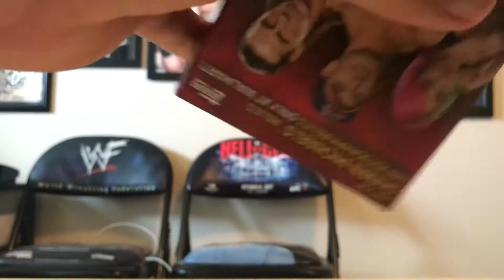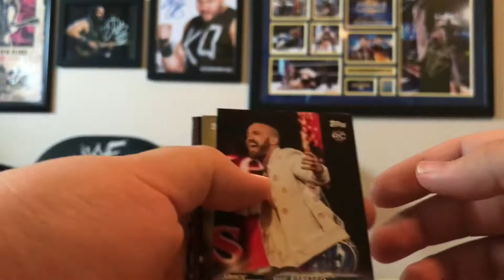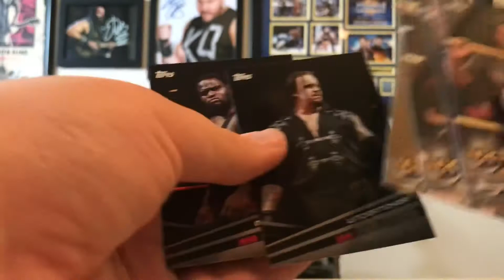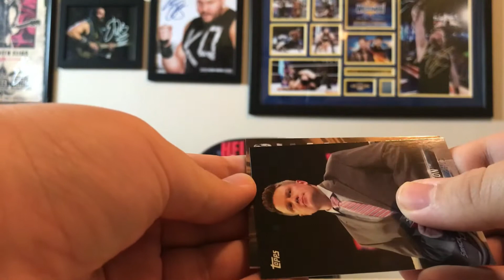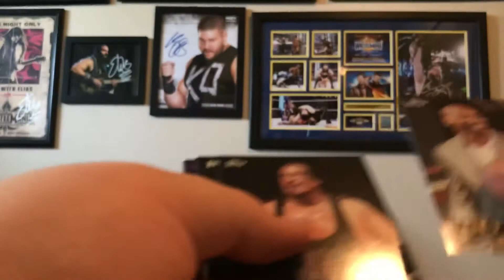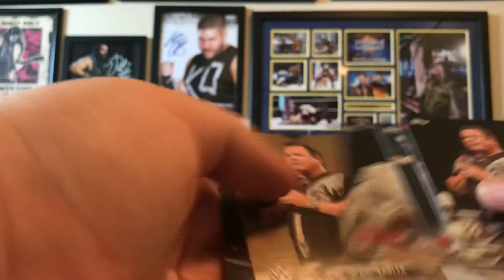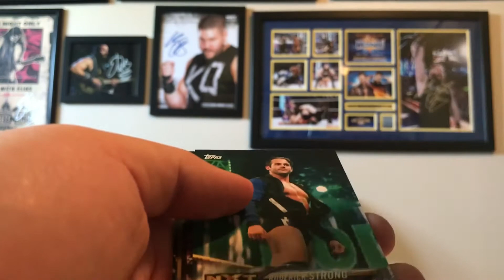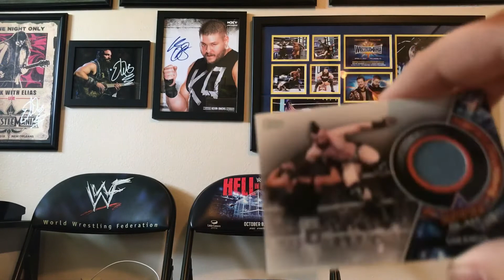WWE Topps 2018 Blasters #5 and #6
WWE Topps 2018 Blasters - 2 box break.